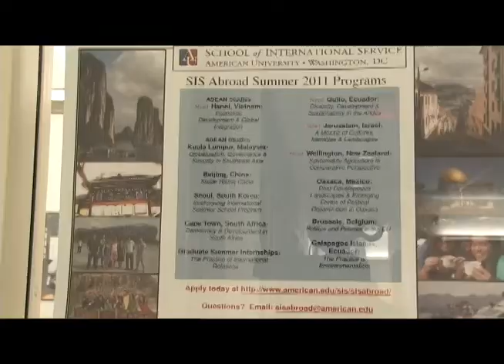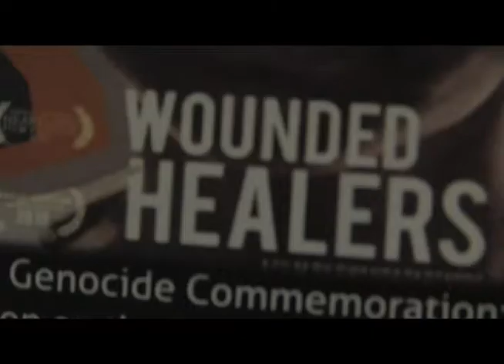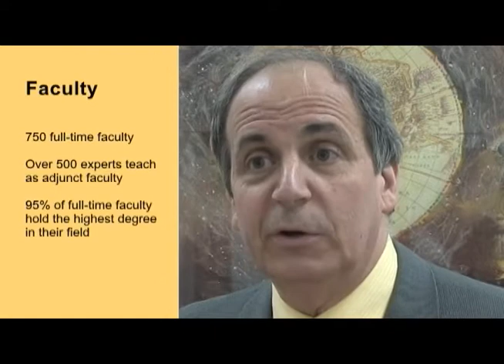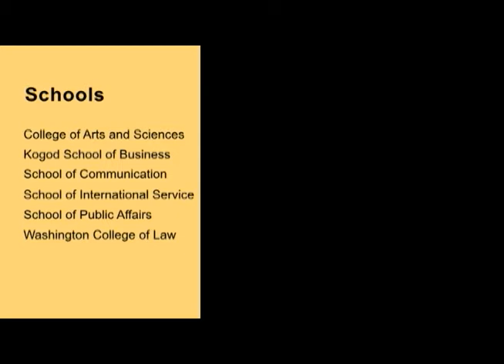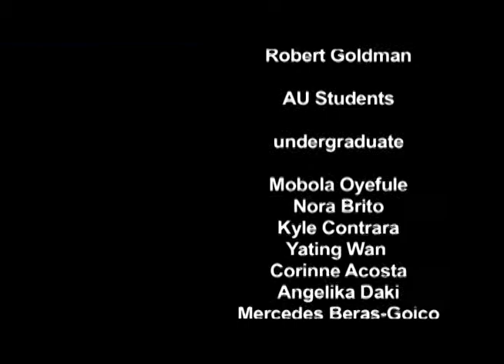American University - Engaged Learning, Scholarship, and Service